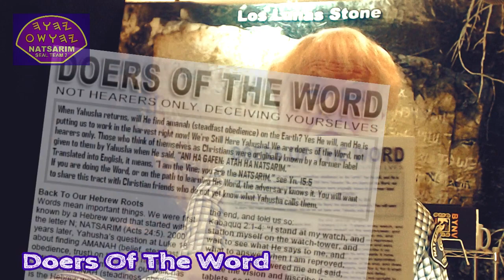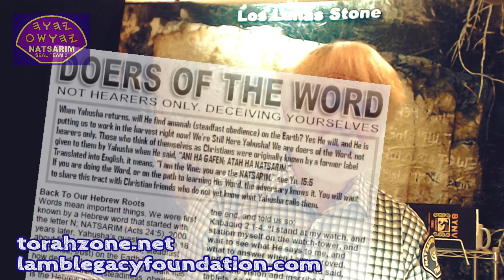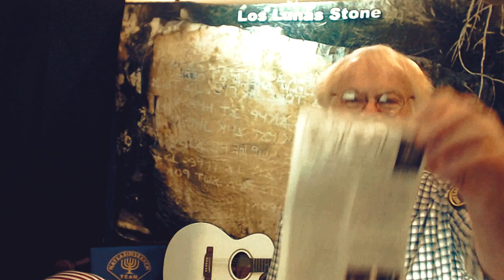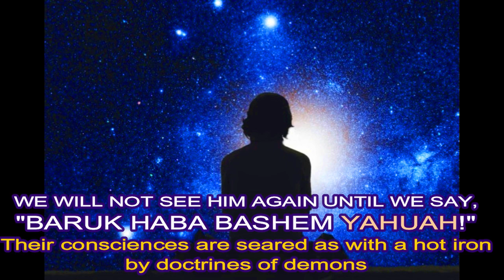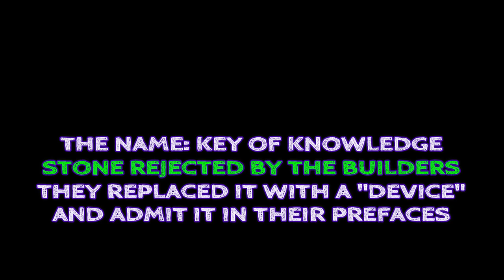AMANAH Natsarim Search Team Video with Lew White encouraging expectancy and belief trust the Word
AMANAH is the feminine form of AMAN (truly) in Hebrew.
The doers of the Word are here on the Earth now. They are called NATSARIM by Scripture, NASRANI by Arabs, and NOTSRIM by Israelis.
This is a video to share! A wonderful worker in the harvest of mankind lives in Las Vegas, and has a radio show on KKVV Christian radio. This is a video recorded live on 7-27-20 on her broadcast.

Teespring - Support channel by purchasing neat Natsarim mugs, blankets, shirts, etc.,